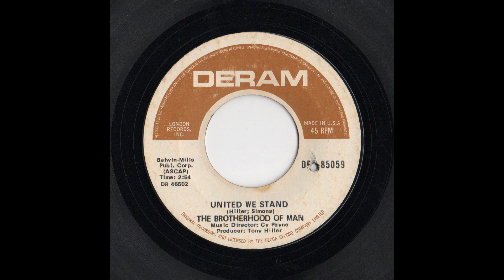The Brotherhood Of Man - United We Stand 1970 (Side A)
Song Title: United We Stand
Artist: The Brotherhood Of Man
Year: 1970
Music Director: Cy Payne
Produced by: Tony Hiller
Sharing my collection. Hope you enjoy!